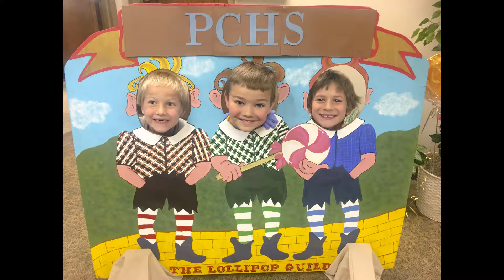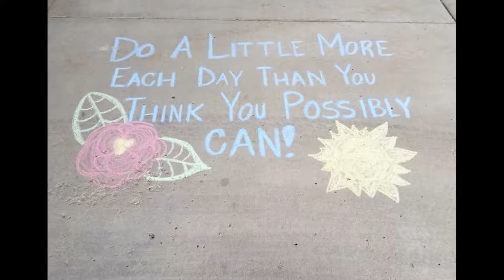Phillips County Health Systems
We had the honor of hosting an educational tour that brought select students from the surrounding schools (Norton, Smith Center, Thunder Ridge, Phillipsburg, etc.) to show them the various careers available in the healthcare field.

Along with the professional side of healthcare that they witnessed during their tour and question/answer opportunities with the medical staff, we wanted to show them the fun we have as a team and how we feel it is important to be an active part of your community. We used this slideshow to showcase those activities and events that help make us a team and allow us to have fun together, despite the stressors that can come with working in the medical field.

We enjoyed having the students here!

Thank you to Amy Jo Gower and Steven Seems for creating this video!